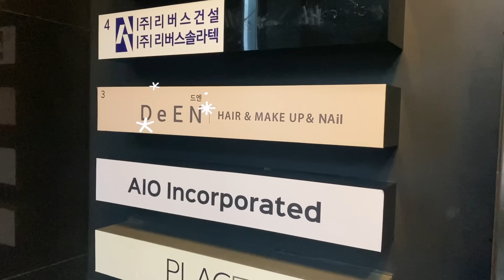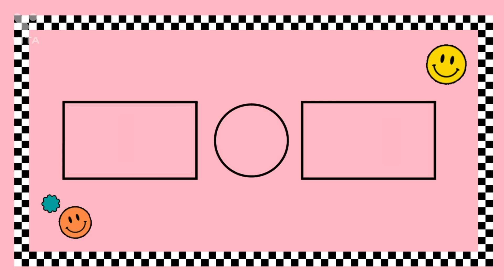韓國清潭洞美容室初體驗!!🎀 明星級化妝、美甲、弄角蛋白美睫 vlog✨ | Cheryl SIT 희정 ♡